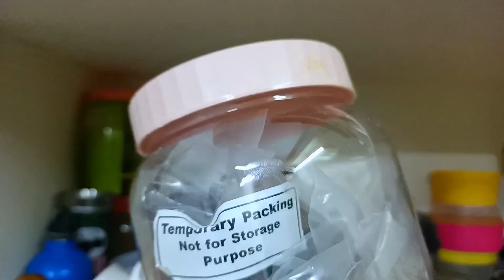14 Brilliant Small kitchen Organizing Hacks Without 😱Money/Space Saving Kitchen Organizing Idea's 💯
हेलो फ्रेंड्स मेरा नाम नेहा शर्मा है आज मैं आप सभी के साथ अपने छोटे से किचन को और नाइस करने के तरीके बता रही हूं दरअसल में एक रेंटल अपार्टमेंट में रहती हूं जिसकी वजह से मेरे घर में कम स्पेस है मेरे पास बहुत सारा सामान है लेकिन घर छोटा होने की वजह से मैं वह सामान इस्तेमाल नहीं कर पा रही हूं तो छोटे से घर में अपनी जरूरत के हिसाब से सामान कैसे कब कहां रखे बस यही सब तरीके आपको मैं बता रही हूं आशा करती हूं कि मेरी दी हुई टिप्स आपको पसंद आएगी इन टिप्स के दौरान मैंने एक भी पैसा खर्च नहीं किया है घर में रखी थी चीजों से मैंने अपने काउंटर टॉप में स्पेशल बना लिया और घर भी साफ सुथरा कर लिया तो अगर आपको मेरे तरीके पसंद आती है तो वीडियो को लाइक कमेंट शेयर भी कर देना और मेरे चैनल को सब्सक्राइब जरूर करना आगे आने वाले ऐसे आइडिया के लिए आप मुझे इंस्टाग्राम और फेसबुक फेसबुक पर भी फॉलो कर सकते हैं गया है धन्यवाद

HELLO FRIENDS MERA NAAM NEHA SHARMA HAI AAJ MAIN AAP SABHI KE SATH PERFECT TESTI BAJAR JAISE CHHOLE BHATURE KI RECIPE SHARE KAR RAHI HUN AAP MERE TARIKE SE YAH DONON RECIPES BANANA AAPKO BAHUT PASAND AAEGI

INGREDIENTS

FOR BHATURE
500GMS ..MAIDA
100 GMS ..SOOJI
2 TBSP .OIL
2 TSP .DRY ACTIVE YEAST
SALT TO TASTE
1 TBSP SUGAR
400 ML WATER /AS REQUIRED

Hello friends

हेलो फ्रेंड्स मेरा नाम नेहा शर्मा है मैं आप सभी के साथ अपने पूरे दिन का रूटीन शेयर कर रही हूं जिसमें मैं आपको घर को संभालने के तरीके साथी साथ बढ़िया-बढ़िया रेसिपीज भी शेयर करूंगी आप अगर बिजनेस करती है तो किस तरीके से घर को मैनेज करना है अगर आपके पास हाउसहेल्प नहीं है तो आप किस तरीके से काम कर सकते हैं आप मनी कैसे सेव कर सकते हैं साथ ही साथ आप टाइम सेव कैसे कर सकते हैं एक ही साथ ढेर सारे काम करने के तरीके में आपको बताऊंगी आशा करती हूं कि आपको मेरे ब्लॉग पसंद आएंगे अगर पसंद आए थोड़े से भी तो लाइक कमेंट शेयर भी कर दीजिएगा और आप मुझे इंस्टाग्राम ऑफिस को भी फॉलो कर सकते हैं धन्यवाद

हेलो फ्रेंड्स आज मैं आप सभी के साथ अपना नवरात्रि 12 ब्लॉक शेयर कर रही हूं जिसमें मैंने आपके साथ अपने पूरे दिन का रूटीन और बिना लहसुन प्याज की रेसिपी भी शेयर करी है आशा करती कि आप आपको मेरी रेसिपीज और मेरा ब्लॉग पसंद आएगा अगर थोड़ा सा भी ब्लॉग पसंद आता है तो लोग को लाइक कमेंट शेयर करना बिल्कुल ना भूलें दूसरा आप मुझे इंस्टाग्राम फेसबुक फेसबुक पर भी फॉलो कर सकते हैं लिंक नीचे दिया गया है

हेलो दोस्तों मेरा नाम नेहा शर्मा है मैं आप सभी के साथ अपना दिन भर का काम साथ-साथ बढ़िया-बढ़िया रेसिपीज और हेक्स भी शेयर कर रही हूं आशा करती हूं कि आपको मेरे दिए गए आईडिया से थोड़ी सी भी मदद मिले ट्राई करिएगा मेरी दी होगी दी हुई टिप्स एंड ट्रिक्स आपको बहुत पसंद आएगी आपको बहुत फायदा भी होगा अगर आपको मेरे रूटीन में से मेरे ब्लॉक में से थोड़ा सा भी कुछ पसंद आता है तो कृपया इन्हें लाइक कमेंट शेयर जरूर करिएगा उन लोगों के साथ जिन्हें वाकई में इनकी जरूरत है और मेरे नीचे इंस्टाग्राम और फेसबुक का लिंक भी दिया गया है वहां पर जाकर भी आप विजिट कर सकते हैं धन्यवाद

trendingshorts #@YouTube  #@5MinuteCraftsYouTube

kitchen product link